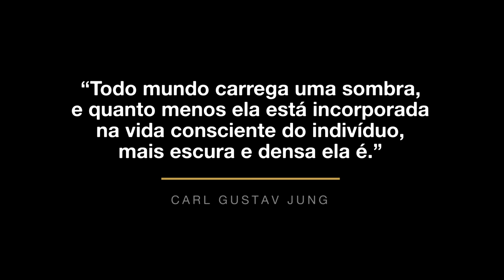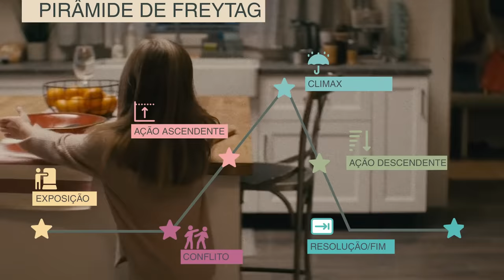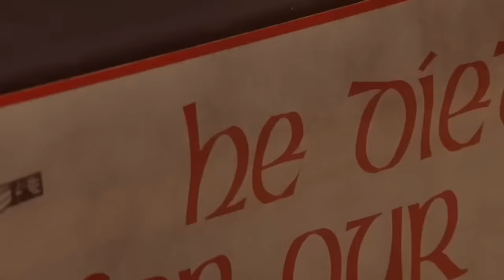a sombra por detrás de alguns heróis